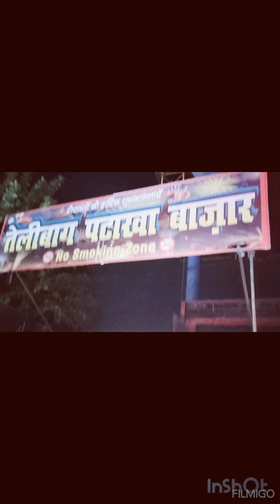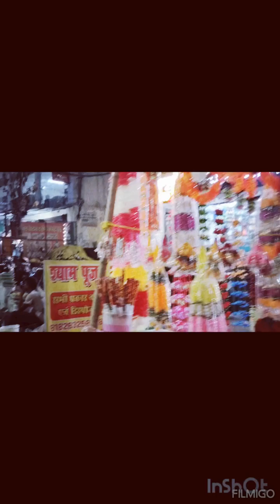Diwali Market || Telibagh Diwali Market 2024